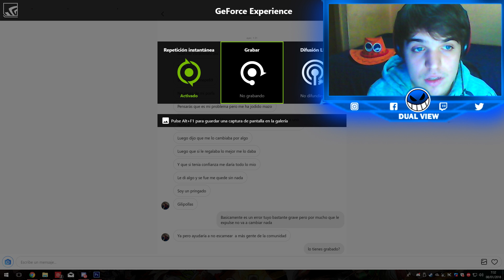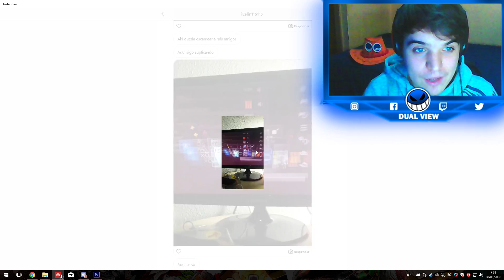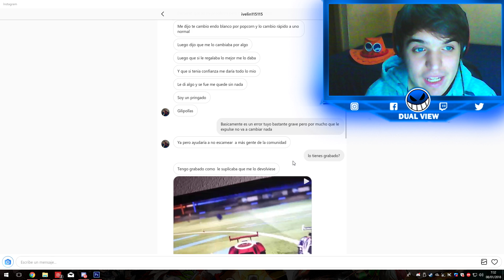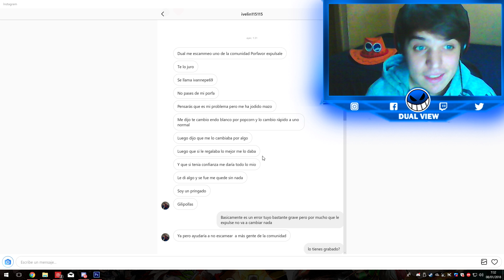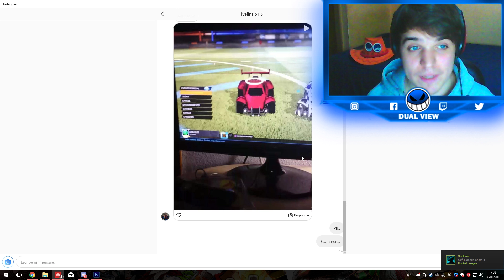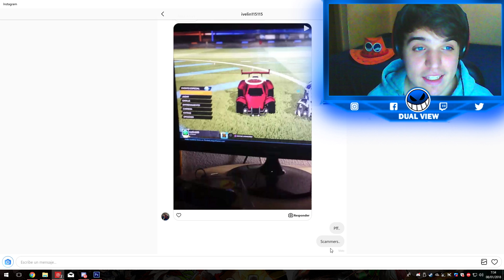¡BASTA YA! NIÑO LLORANDO POR SCAMMEO ROCKET LEAGUE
AQUÍ PARA MAS
-VIDEO RECOMENDADO
-PS4:Joseba__v2
DONACIONES:
-TUTORIALES DE ROCKET LEAGUE:
MI EQUIPO:
GRÁFICA: Gigabyte GeForce GTX 1050Ti OC WindForce 4GB GDDR5.
PROCESADOR: Intel i7-6700K 4.0Ghz
RAM: G.Skill Ripjaws V Red DDR4 2133 PC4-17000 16GB 2x8GB CL15.
PlACA BASE: MSI Z170A Gaming M3
MONITOR: Samsung LS24F350FHUXEN 24" LED